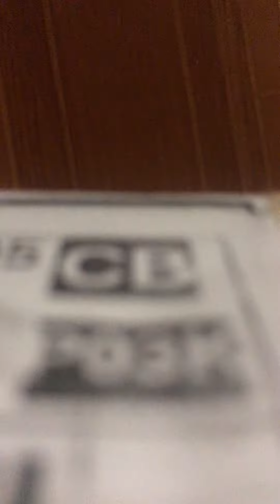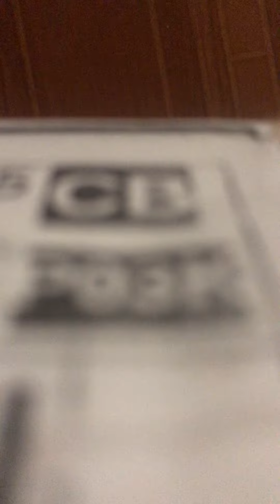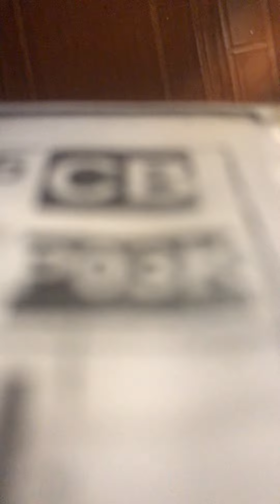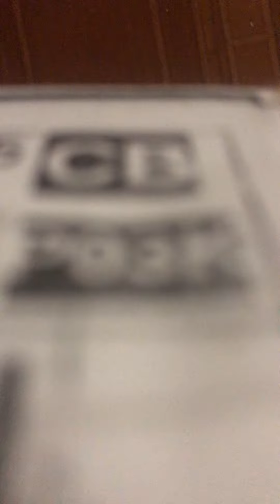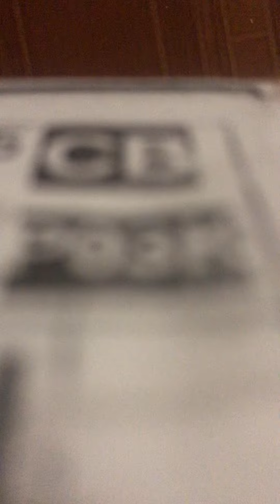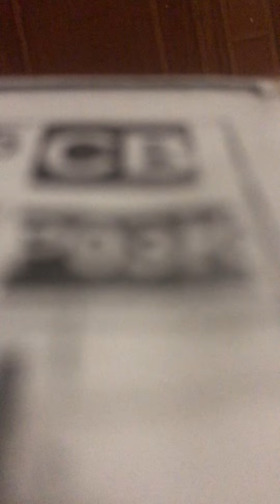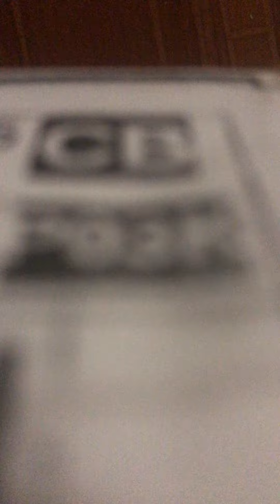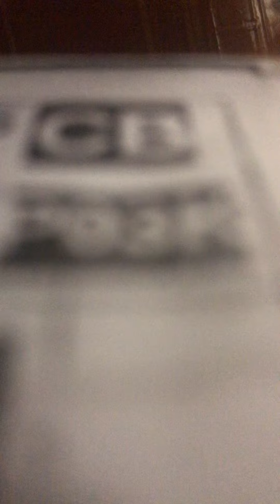ASMR poppin sounds | clicking | glass | Scratching￼| asmr asmrsounds bottle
Hello!

Gadgets is used:
7+

Props i used:
Glass bottle
Scissors